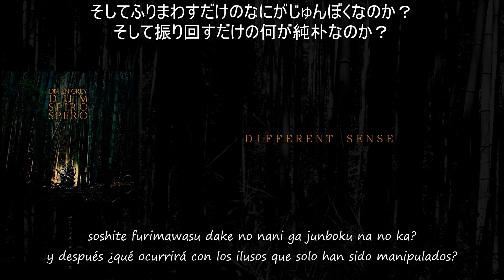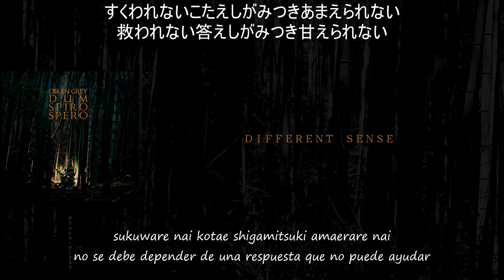DIR EN GREY - DIFFERENT SENSE (DUM SPIRO SPERO Ver.) (歌詞 / subtitulado en español)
アルバム / álbum : DUM SPIRO SPERO
年 / año: 2011
作曲・ 編曲 / interprete compositor: DIR EN GREY
作詞 / letra : 京 (Kyō)

DIR EN GREY:
gu. 薫 (Kaoru)
gu. Die
ba. Toshiya
dr. Shinya
vo. 京 (Kyō)